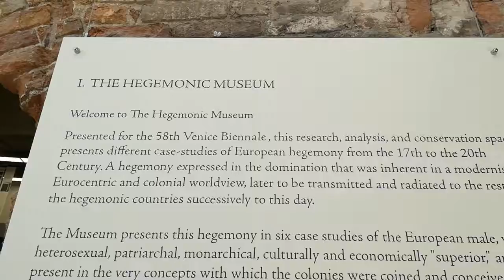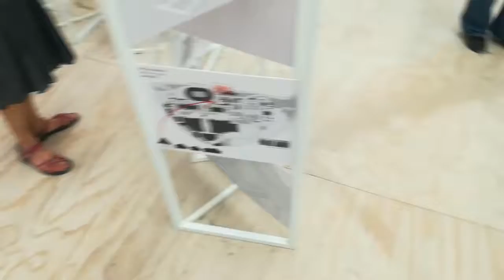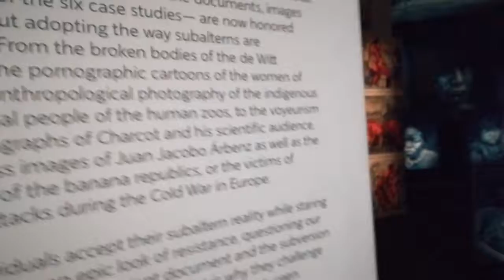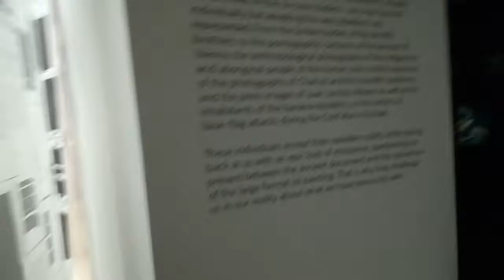La Biennale di Venezia 2019 - 7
La Biennale di Venezia 2019